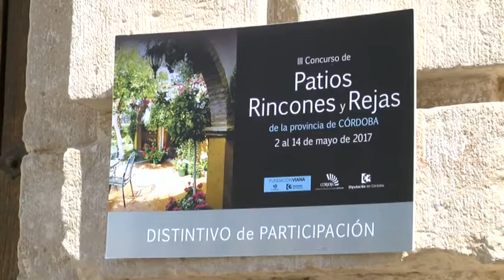070518 Concurso Patios de la Provincia